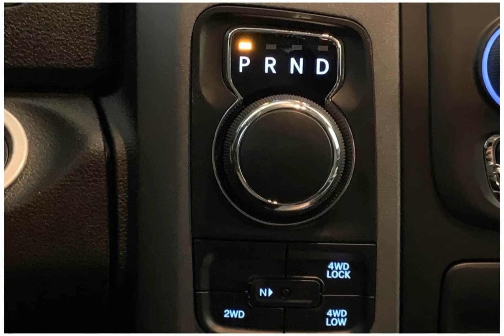2023 RAM 1500 Classic 23RC0174